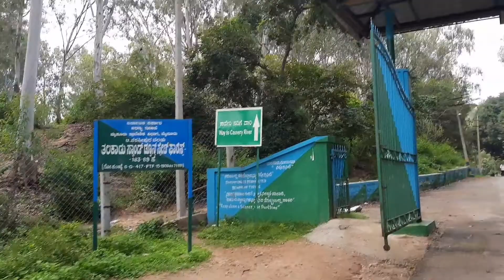Cycling for100kms (Mysore to Talakad)